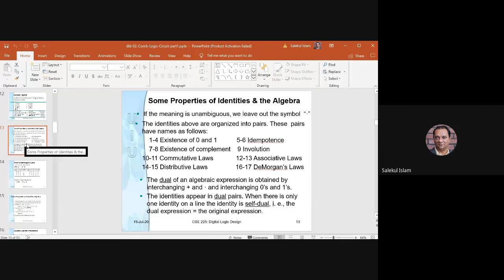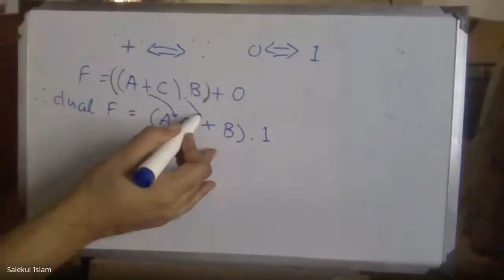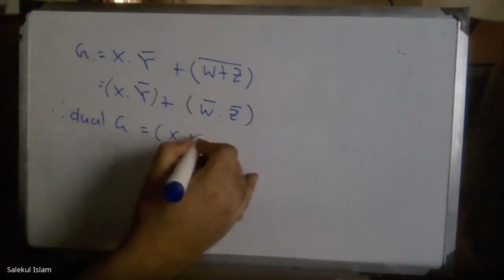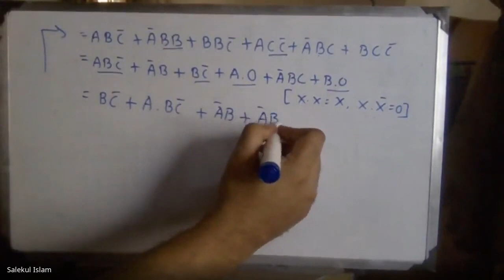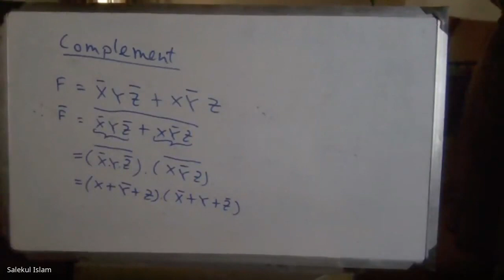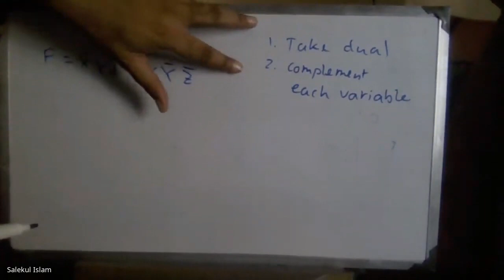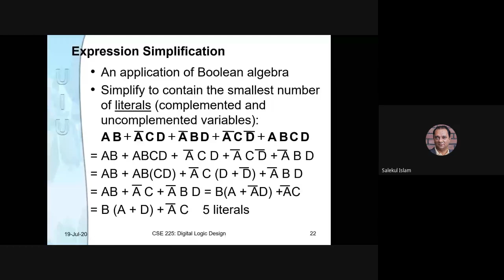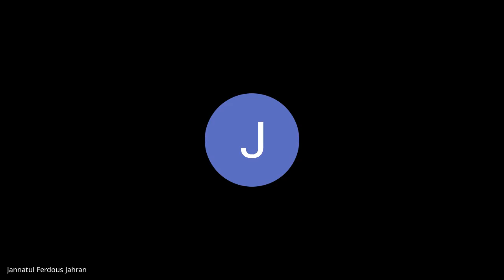Lecture 06 - Digital Logic Design (CSE 1325) Salekul Islam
Digital Logic Design (CSE 1325) Salekul Islam